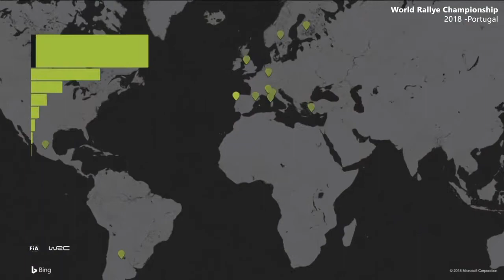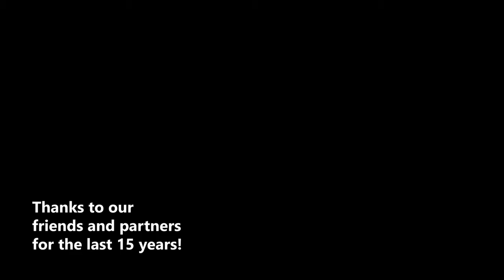Broadcast graphics Show reel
OnAir graphics are made with varies software's